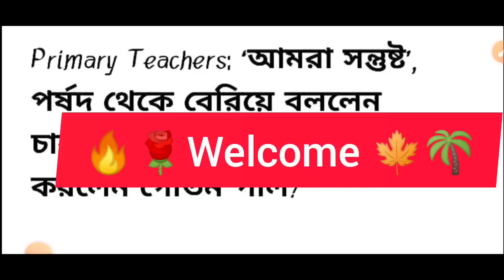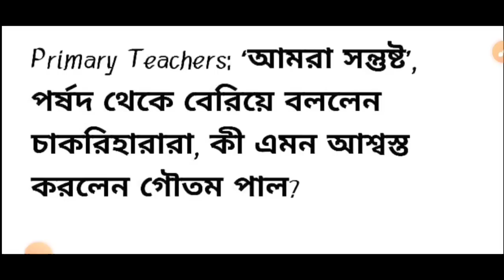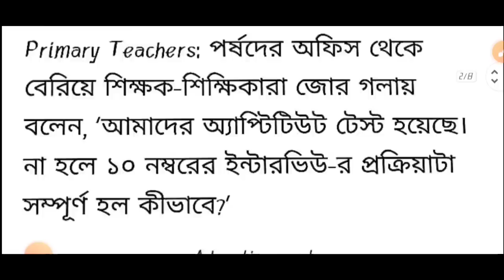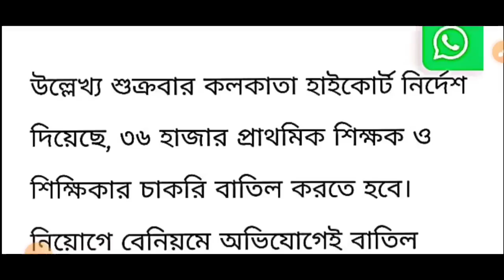primary tet news today| primary tet 2022 | primary tet 2014 latest news today